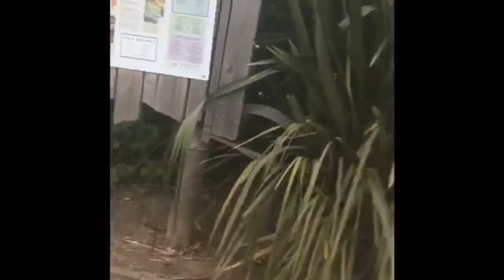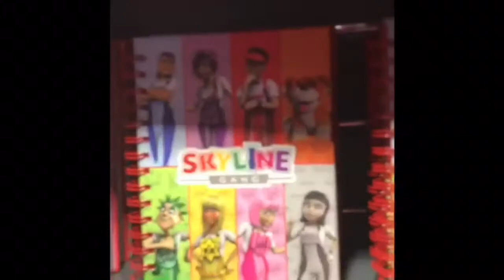Butlin’s Skegness after lockdown 2020 day 3 vlog